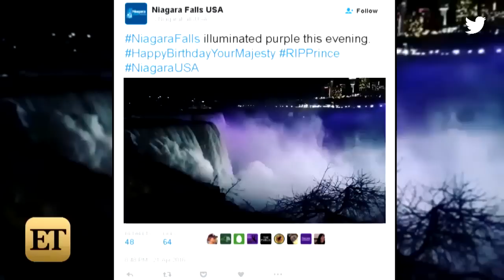Landmarks Around the World Light Up in Purple for Prince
The Eiffel Tower, Empire State Building and more are honoring the late singer.